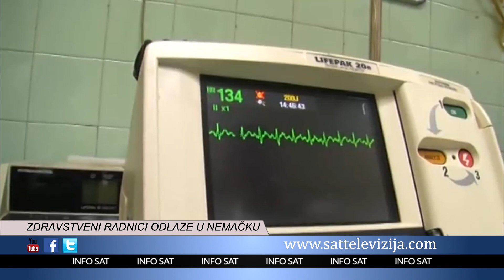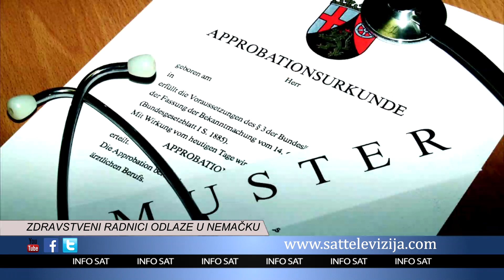ZDRAVSTVENI RADNICI ODLAZE U NEMAČKU